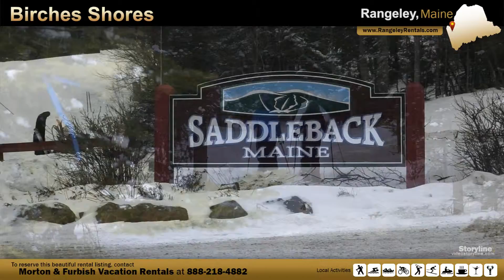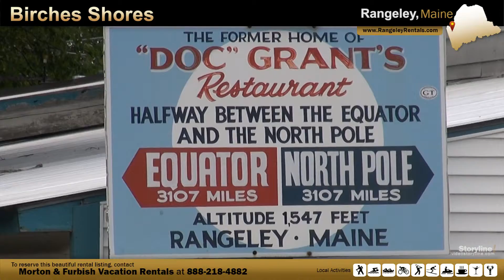Vacation Rental in Rangeley, Maine - Birches Shores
This spacious 5 bedroom home with private waterfront on Mooselookmeguntic is available to rent year-round and has all of the amenities our renters are looking for, including HIGH SPEED SATELLITE INTERNET.